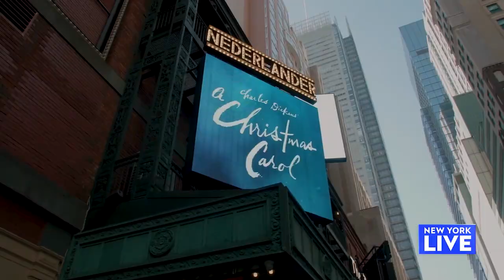Jefferson Mays: One Man Fifty Roles! | New York Live TV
Joelle Garguilo sits down with Tony winner and star of “A Christmas Carol” on Broadway, Jefferson Mays to get details on what it’s like playing fifty different roles in one show.